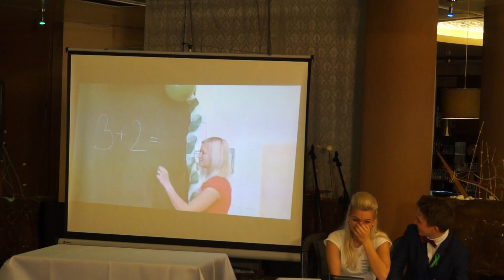Stužková 4.A, Cirk. gymnázium Š. Mišíka, Sp.N.Ves -zostrih